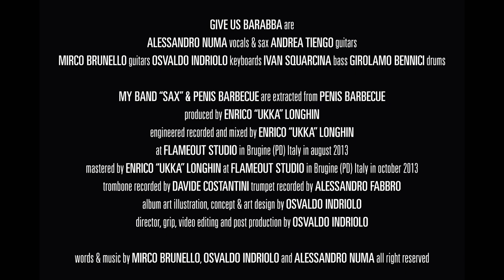Give Us Barabba | Penis Barbecue | Promo 01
Give Us Barabba's promo video of new album "Penis Barbecue", produced by Enrico "Ukka" Longhin. Composed and arranged by Numa, Tiengo, Brunello, Indriolo, Squarcina and Bennici.